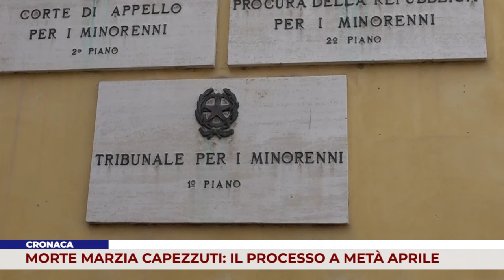CRONACA. MORTE MARZIA CAPEZZUTI: IL PROCESSO A METÀ APRILE